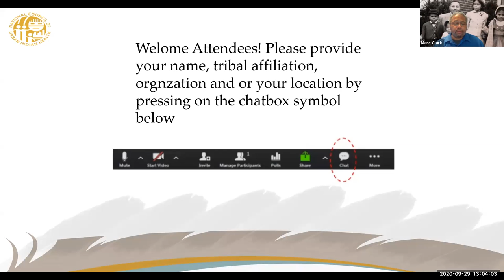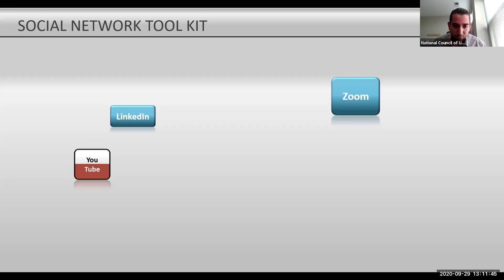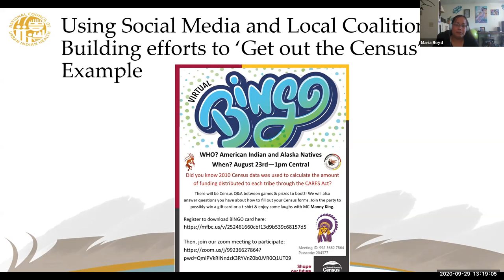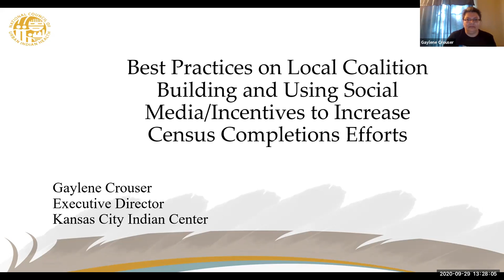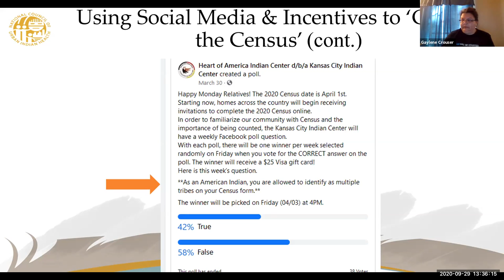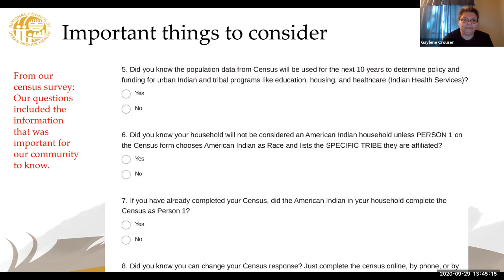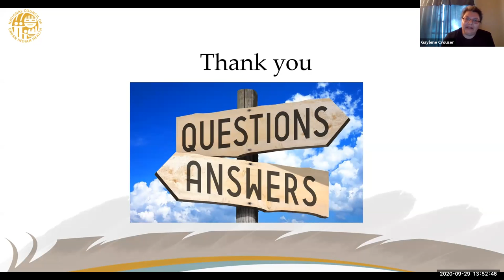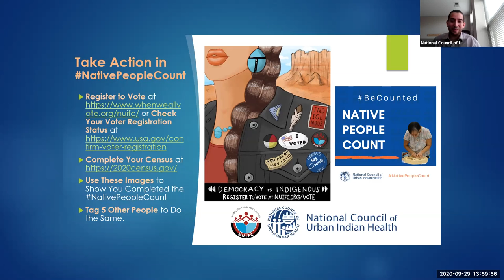Webinar: Best Practices for Urban Indian Organizations on Pushing Census Completion Efforts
NCUIH.org/gotvgotc

Webinar: Best Practices for Urban Indian Organizations on Pushing Census Completion Efforts using Virtual Platforms & Local Coalition Building (September 29, 2020)
Date of Event:

Start Time in EST:
1:00 PM EST

End Time in EST:
2:00 PM EST

Description:

NCUIH is pleased to host our GOTC Webinar Session 2 with the Kansas City Indian Center and a former US Census Tribal Partnership Specialist on "Best Practices for Urban Indian Organizations on Pushing Census Completion Efforts using Virtual Platforms & Local Coalition Building". This event will help Urban Indian Organizations build capacity across Indian Country to increase census completion efforts.
Audience:

UIO ED/CEOs, UIO Staff
Presenters:

Gaylene Crouser, Executive Director, Kansas City Indian Center
Maria E. Boyd, Former Tribal Partnership Specialist, U.S. Census Bureau
Objectives:

How can UIOs use social media to increase census completion
What virtual games/incentives can UIO use to increase census completion efforts
Best practices on "Get out the Census" local coalition building efforts
Resources for Urban AI/AN Communities
Q & A